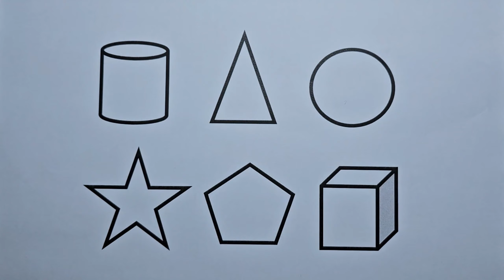Preschool Learning Videos Let's Learn Geometric